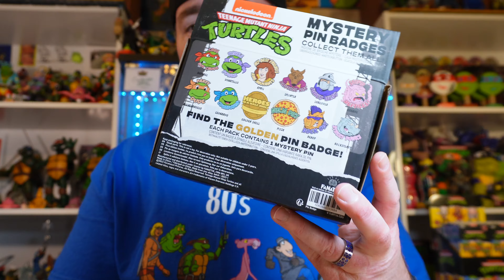Slam Dunkin Don Super7 Ultimates TMNT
Hang out & catch Don dribble into the collection